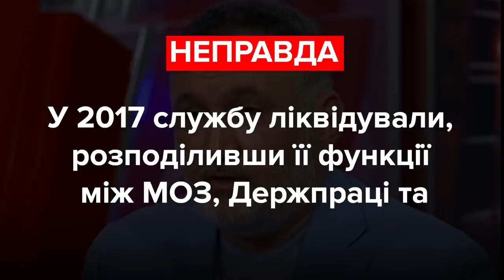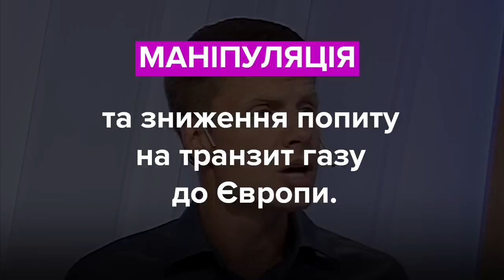Верещук, Гончаренко, Кузьмін. Хто збрехав? Фактчек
Ренат Кузьмін, депутат, ОПЗЖ:
«Міністр охорони здоров’я – громадянка США – знищила санітарно-епідеміологічну службу, а на базі санепідемслужби організувала роботу американських військових в бактеріологічній лабораторії».

Ірина Верещук, депутатка, «Слуга Народу»:
«Чому ми, якщо обіцяли 20 млрд (куб. м газу - ред.), так, до 2020 року – знову видобуваємо 11-12 (млрд куб. м газу)?».

Олексій Гончаренко, депутат, «Європейська Солідарність»:
«Криза почалася економічна до коронавірусу при всіх їх заклинаннях, що у всьому винен коронавірус – це неправда. Минулого року почало падати промислове виробництво, прямо з літа, як вони взяли кермо влади. У січні місяці вже впало ВВП, це до того як був введений карантин».